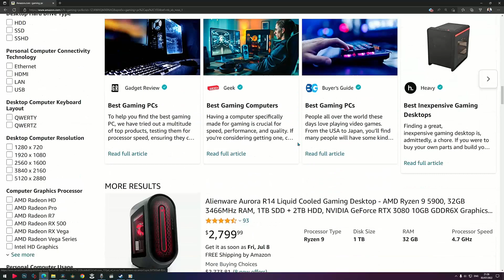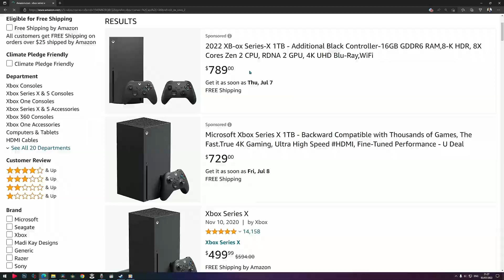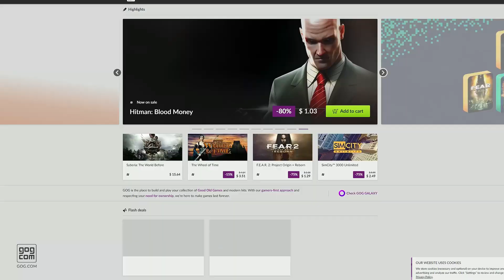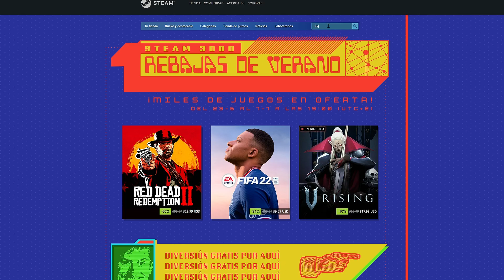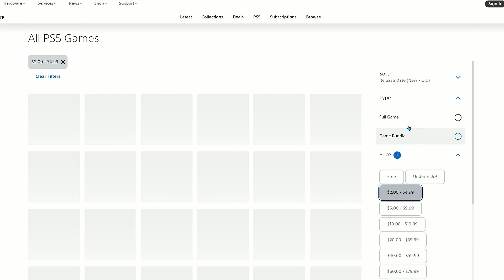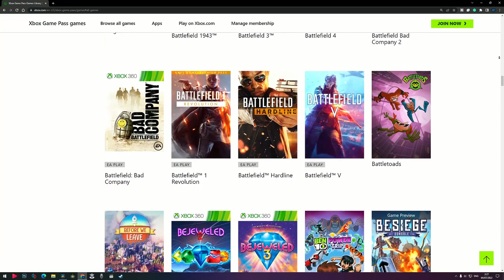Consola vs PC: ¿Cuál es la mejor plataforma para jugar?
Muchas personas deciden comprar una consola por diversas razones, ya sea porque consideran que es más sencillo instalar los juegos, porque viene con un control incluido o porque es más económica. Sin embargo, en muchos casos, a largo plazo, eso no es así, y aquí están las pruebas.